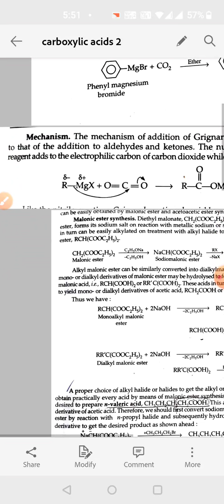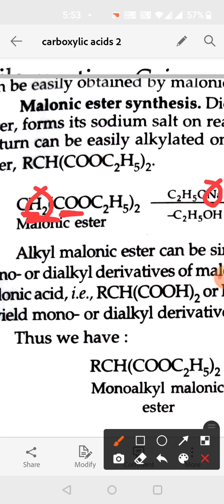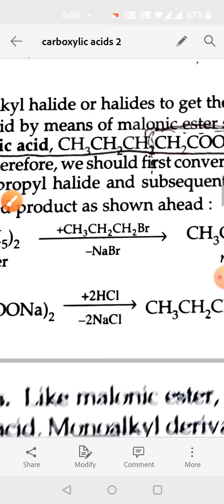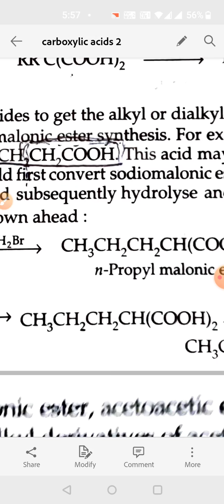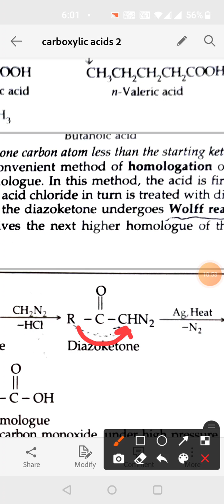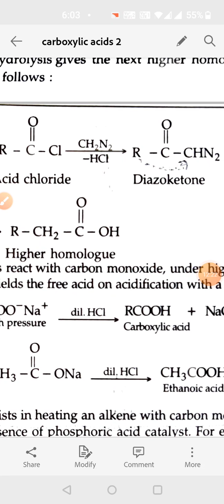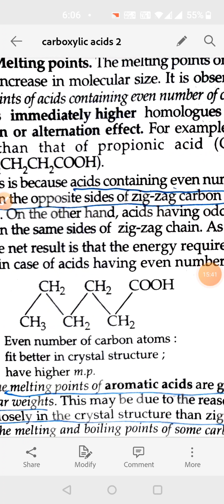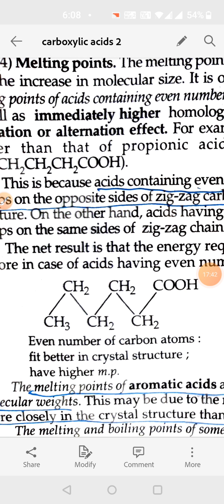Carboxylic acids 2